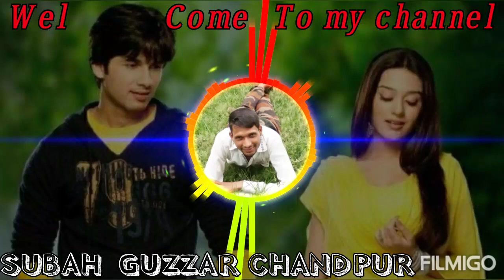Duty Chhod Balam Ghar Aaja ke lagva de camera Best Rimex Rasiya Sd dj kamakpura